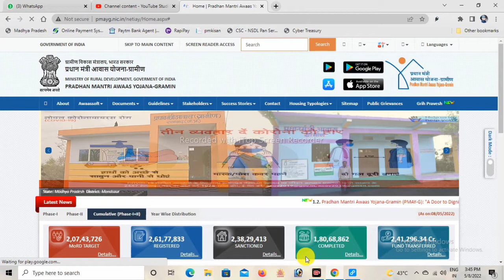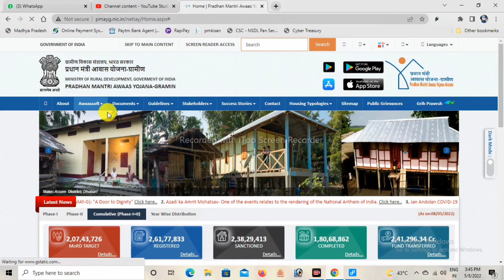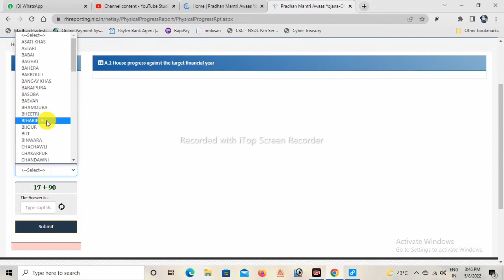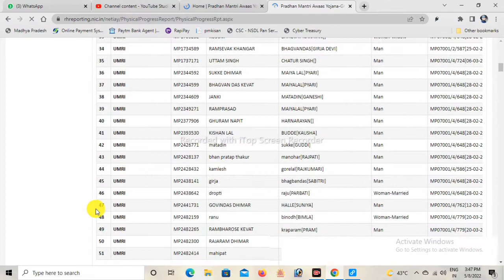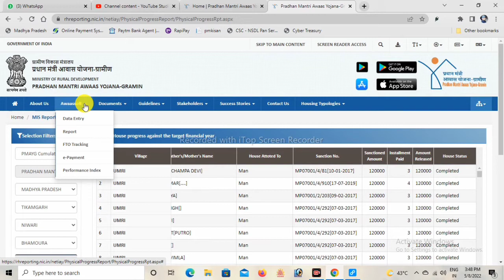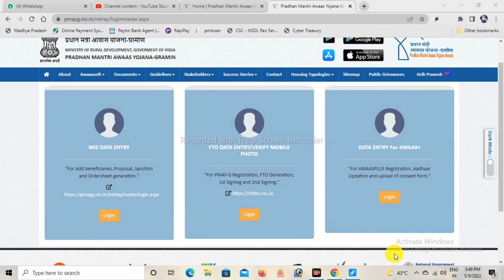Pradhanmantri awas yojna gramin 2022 | पीएम आवास योजना लिस्ट कैसे देखे ! Ranjit tech rc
Pradhanmantri awas yojna gramin 2022
पीएम आवास योजना लिस्ट कैसे देखे
TECHNICAL RANJIT 5M
RANJIT TECHNICAL
  Welcome to my channel  RANJITTECHRC please mere chhanal Ko like kare subscribe kare or bell icon Ko jaroor press kar le  Mera technical  se Related  channel hai or Mai technical videos  videos bnaata hu
About video:
Friends Aaj ki video Mai maine aapko  btaya hai ki aap kis tarh se  awas plus ki list mai apna name dekh sakte hai or awas plus mai kis tarah se aap avedan kar sakte hai
प्रधानमंत्री आवास योजना में नाम कैसे चेक करें

awas yojna
Awas yojna ki list kaise dekhe 2022